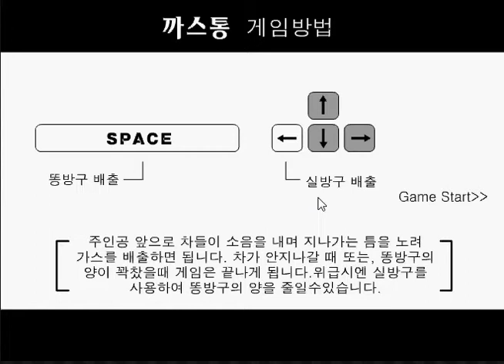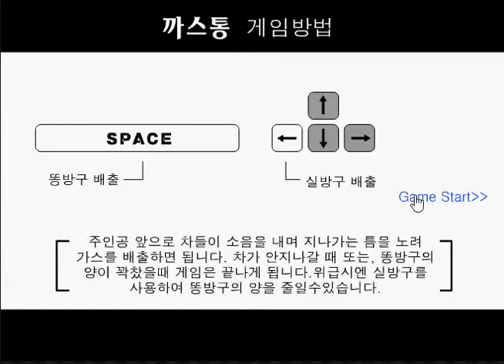Gamers Wrath: Hide the fart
As the name implies hide the fart is a game where you have to hide the fart from the other guy at a bus stop. If you have any ideas for games i should play please leave a comment at the bottom of the page and if you want to see more videos from me the please subscribe.